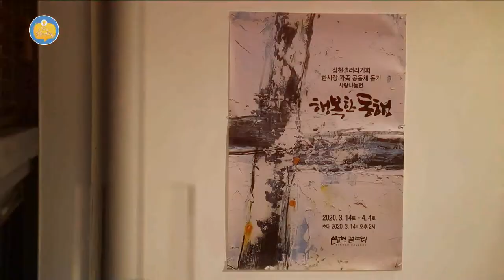[외람된 문화생활] 이명복 개인전 '삶', 한사랑 가족 공동체 돕기 사랑 나눔전 '행복한 동행' (와랑와랑 TV)